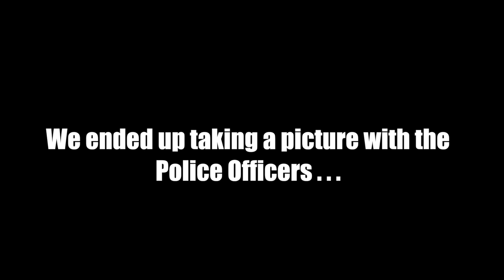SNEAKING into TOP SECRET Trampoline Park! *OVERNIGHT*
The Ireland Boys returned with another 24 hour overnight challenge in top secret trampoline park. We attempted sneaking into top secret trampoline park and doing a 24 hour overnight challenge in the trampoline park.